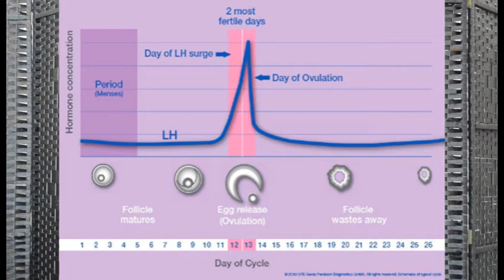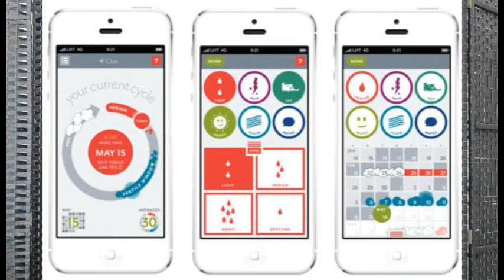PRIMEROS SÍNTOMAS ANTES DE LA FALTA Y TEST DE OVULACIÓN ¿FUNCIONAN? ¿PREDICEN EL EMBARAZO?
Hoy os hablo sobre mi experiencia con los test de ovulación y mis primeros síntomas antes de la falta.
ENLACE AL POST DEL BLOG: Cuándo decidimos ser papás y cómo nos enteramos de la noticia

ENLACE A LOS TEST DE OVULACIÓN